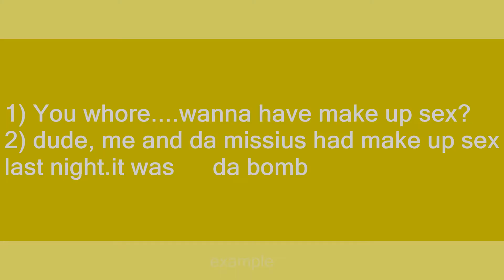make up sex